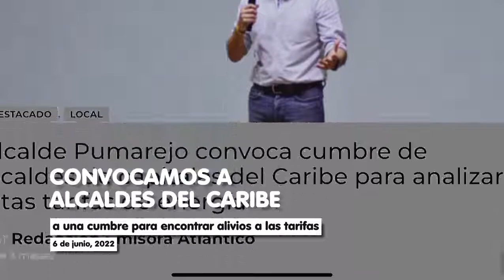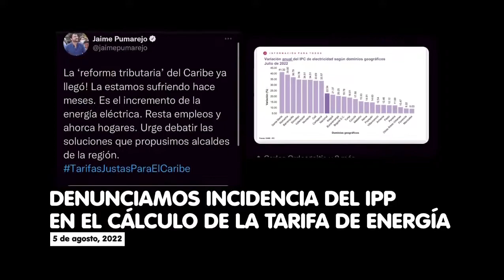Acciones que desde Barranquilla venimos realizando para TarifasJustasParaElCaribe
Desde octubre de 2021 el alcalde Jaime Pumarejo ha liderado y se ha apersonado de esta problemática que afecta a toda la región Caribe y que preocupa por los efectos negativos que está generando en los ingresos de las familias, en el desempleo y en el costo de vida.